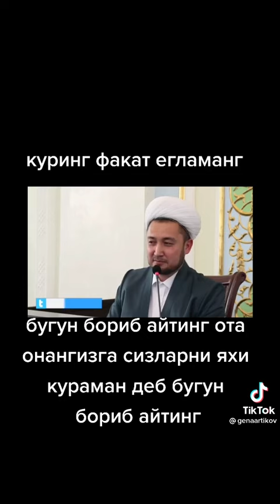29 января 2021 г.